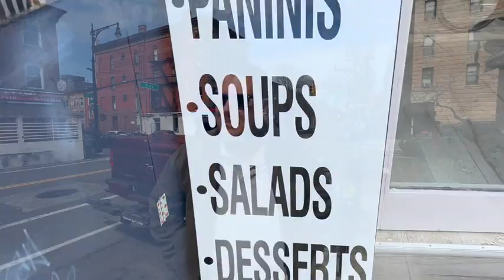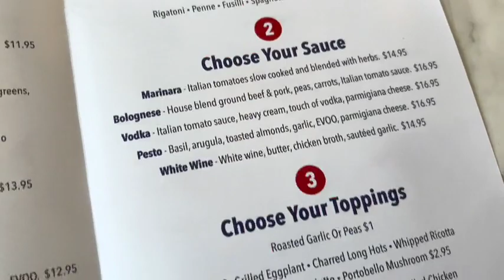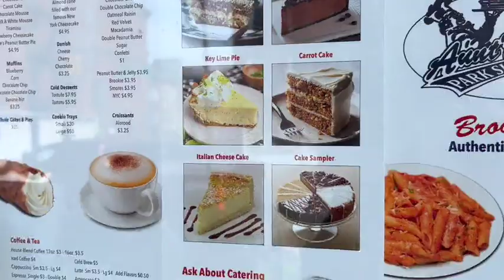Aunt Butchies of Park Slope with Michael Quinn